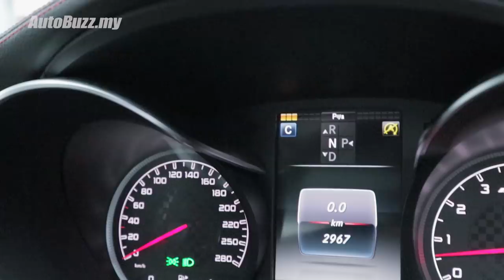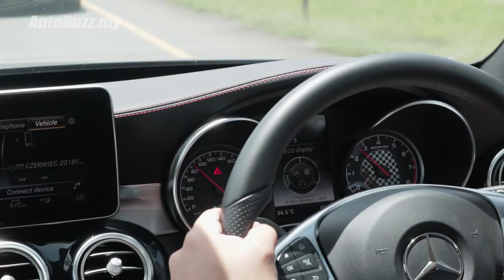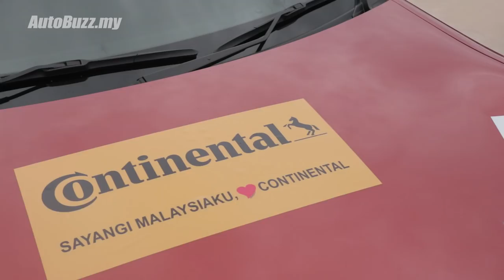How to survive Thai "highways" - AutoBuzz.my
A drive isn’t just about the destination, but also the journey. This journey from KL to Hua Hin took Eu Jin 2,500km to complete in 5 days, in a slick Mercedes-AMG C43. Check out what EuJin got up to in our very first of many more Auto Vlogs to come!

--- Follow our host Eu Jin (@pan.ej) ---